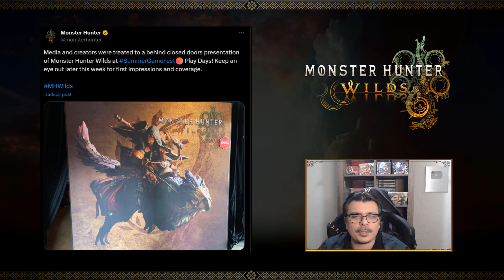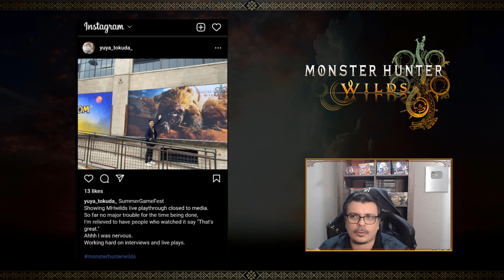Esto aún no termina cazadores | Monster Hunter Wilds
En este semana esten muy atentos porque hanrá mucha mas información sobre Monster Hunter Wilds, de parte de los creadores de contenido y la prensa especializada que tuvo acceso a un evento privvado donde se monstró el juego y sus detalles.